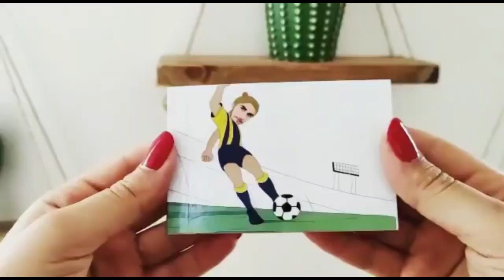Flip Book Animation | Flip book Videos 2021 | Stop Motion Videos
flipbook, flip book, flipbooks, flip books, andymation, animation, stop-motion, best flipbooks, oddly satisfying